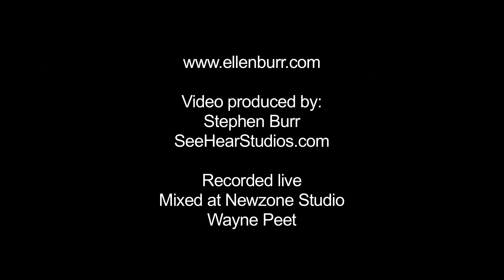1 25 15 Concert Jolivet 2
Yamaha artist: Ellen Burr, flute; Lorenzo Sanchez, piano.
Live performance, Jan. 25, 2015 of Jolivet Sonata, mvt. II Grave.